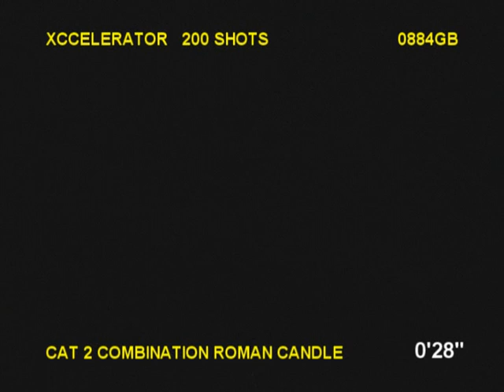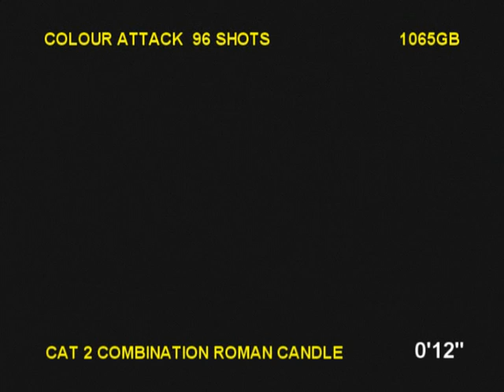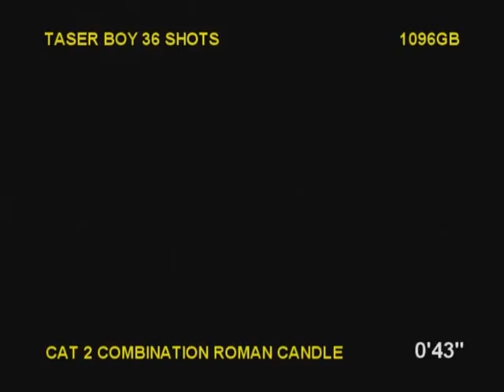Firework Crazy - Devastation by Brothers Pyrotechnics